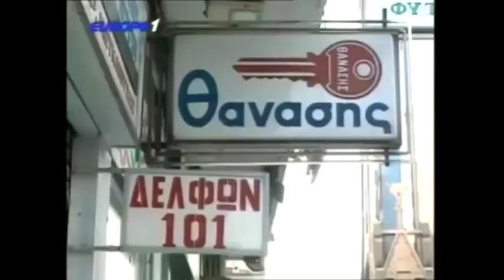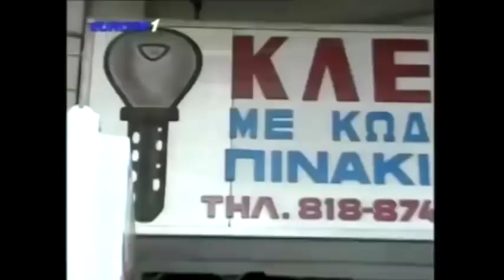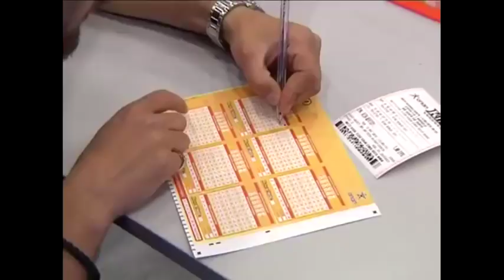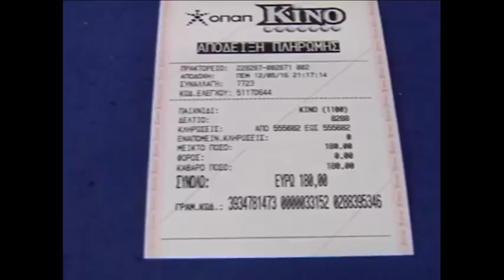Ραπτόπουλος - Κόκκινος - Της Κακομοίρας (ΑΕΚ ή ΠΑΟΚ θα πάρει το πρωτάθλημα?) 4-12-2017